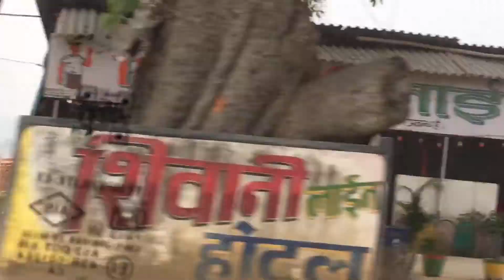Chota Nagpur Plateau view 😃😁😃😃😃😁😄😃😃😀😃😁😀😄😄😀😄😃😃😃